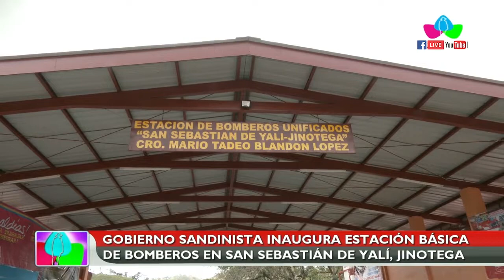Gobierno Sandinista inaugura estación de bomberos en San Sebastián de Yalí, Jinotega